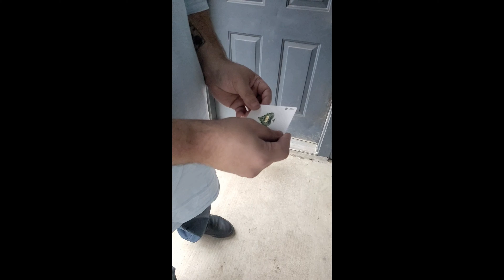Gum Magic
🎵 Track Info: Title: Icy Vindur by A Himitsu Genre and Mood: Ambient + Bright ——— 🎧 Available on: Spotify iTunes Deezer YouTube SoundCloud Google Play Bandcamp ——— 😊 Contact the Artist

Music: The Bone Train - Slynk Support by RFM - NCM :::::::::::::::::::: ~ Our Social Profiles ~ Facebok Profile Twitter Profile Instagram Profile SoundCloud Profile YouTube Channel ~ Our Playlists ~ Royalty Free Music - No Copyright Music Playlist | All Tracks Best Music Of The Week | Top 10 Songs Of The Week Playlist Best Playlists Of The Week | Top 10 Playlists Of The Week Popular Music Playlist | Popular Uploads Artists Playlists | All Artists Slynk Music Playlist | Artist Genres Playlists | All Genres Dance & Electronic Music Playlist | Genre Moods Playlists | All Moods Dark Music Playlist | Mood Please, support your favorite tracks to putting likes, leaving comments and sharing videos in social networks! So, lovely tracks will be included in the "Popular Uploads" section. This will help to other users in choosing the best tracks! Enjoy!